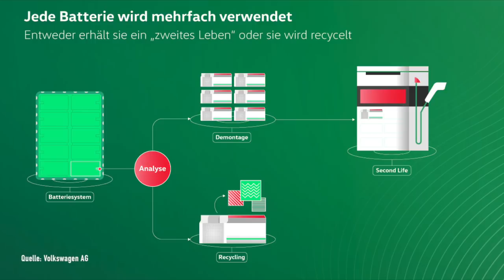Wie geht Akku-Recycling bei Elektroautos? Aktuelle Technik, Lösungen der Autohersteller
Wie werden Akkus von Elektroautos entsorgt? Ist das ein Problem? Neue Akkus aus alten Akkus, eine schöne Zukunftsvision? Akku-Recycling gilt landläufig als technisch schwierig und kostenintensiv, weswegen es sich wirtschaftlich nicht rechnet. Stimmt das? Wie funktioniert Recycling bei Lithium-Ionen Akkus?
Die meisten Fachleute, die sich mit Elektromobilität als Zukunftstechnologie beschäftigen, gehen davon aus, dass die Rohstoffe der Elektroauto Akkus in Zukunft nur noch zu einem kleinen Teil aus der Natur gewonnen werden müssen. Einen Großteil des Bedarfs kann durch das Akku Recycling immer wieder zurückgewonnen werden. Welche Technologien gibt es schon heute und welche Recycling Unternehmen gibt es? Wie sehen die Lösungen der Autohersteller aus?

Ich liefere hier ein paar Informationen zum Akku Recycling bei Elektroautos, damit ihr für die nächsten Diskussionen besser gewappnet seid.